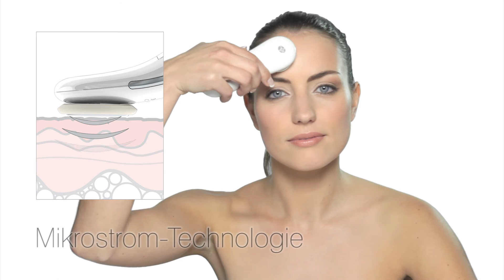RIO Deep Pore Cleanser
Frischere, gesündere Haut mit jedem Tag! RIO Deep Pore Cleanser reinigt, spendet Feuchtigkeit und erfrischt die Haut mit Mikrostrom-Technologie und sorgt damit für ein verjüngtes, strahlenderes und durch und durch reines Hautbild.

4 Behandlungsmethoden mit 2 Intensitätsstufen

    Tiefenreinigung - Schmutz und Talg werden von der Haut entfernt
    Vorbereitung - Ihre Haut wird für eine optimale Feuchtigkeitsaufnahme vorbereitet
    Feuchtigkeit spenden – Der Feuchtigkeitshaushalt Ihrer Haut wird verbessert
    Erfrischung - Ihre Haut wird belebt und erfrischt mittels pulsierender Mikrostrom-Stimulation

Ein sanftes Gesichtsreinigungsgel unterstützt Sie bei Ihrer Tiefenreinigungsbehandlung.

Galvanische Behandlung: Kleine Mikroströme transportieren Ionen durch die Hautoberfläche. Diese tragen die Wirkstoffe tief in die Haut, um sie zu reparieren. Cremes und Lotionen dringen in tiefere Hautschichten ein.